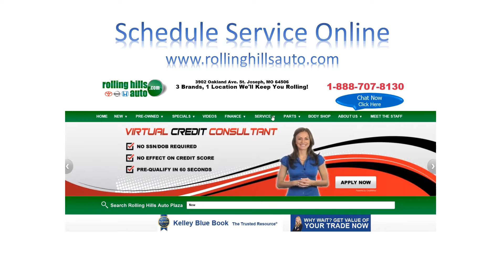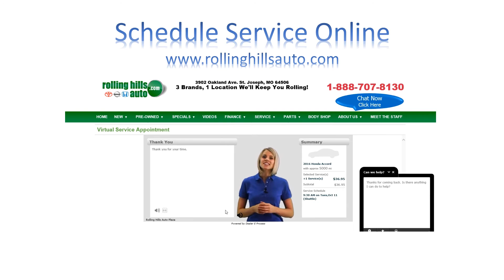Honda Waiting Area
Honda Service Waiting Area monthly update and general information...